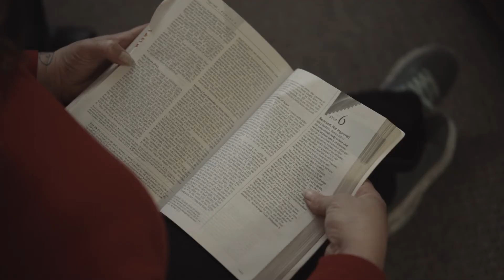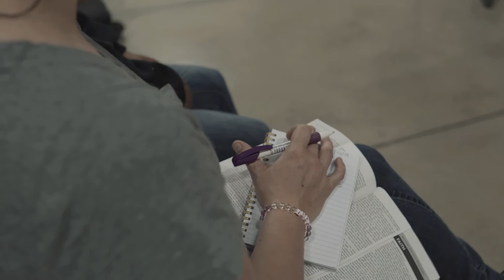TOUR: Life Change Academy for Women @ Visalia Rescue Mission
The women at House of Hope have been hurt (and hurt others) in relationships throughout their addiction. Here, they are able to heal within new relationships and with God's help.

Support this ministry now with a one-time or monthly donation OR sign-up to volunteer